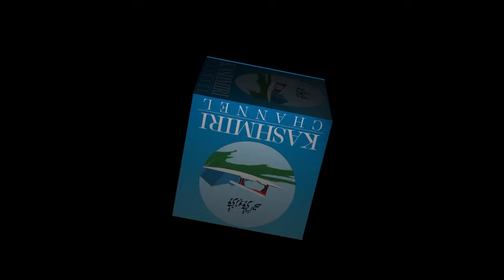Kashir Daleel || Taloo Tang تالَو ٹنگ || Kashmiri Folk Story || Story with Illustrations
Explore the enchanting world of Kashmiri folklore with the captivating narrative of "Taloo Tang," skillfully narrated by Sajid Mohiuddin. Immerse yourself in the rich cultural tapestry of Kashmir through this folk story, brought to life with vivid illustrations. Join us on a journey that transcends time, as we delve into the captivating traditions and tales that have been passed down through generations in the picturesque valleys of Kashmir. Don't miss the opportunity to connect with the essence of Kashmiri storytelling, preserving the cultural heritage for generations to come.